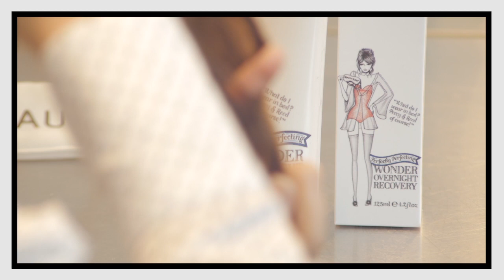Perfectly Perfecting Wonder Overnight Recovery Launch